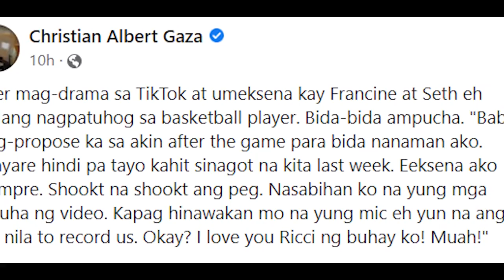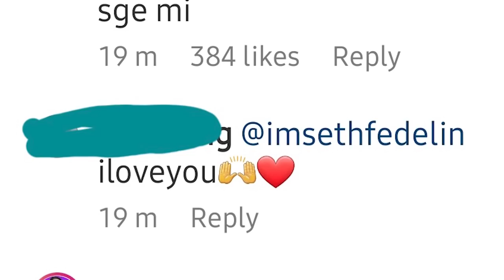Seth Fedelin NAG REACT NA! Andrea at Ricci Proposal SCRIPTED.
minsan nang sinabi ni BLythe na kapag basketbolista manloloko daw eh bakit niya Jinowa?